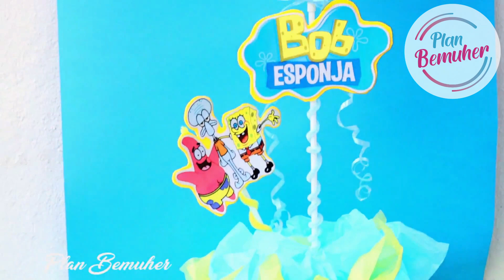CENTRO DE MESA BOB ESPONJA || FOAMI || RECICLANDO CD CON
Hola amig@s de las manualidades!!!
En este tutorial voy a realizar un centro de mesa en goma eva del personaje de BOB ESPONJA personalizado y reciclando CD

Materiales ⬇️⬇️⬇️

❤️Goma Eva. Celeste, amarillo, blanco, verde y negro
❤️Silicona caliente
❤️Acrílico blanco
❤️Silicona Frio
❤️CD
❤️Tijeras
❤️Fibra indeleble negro y rojo